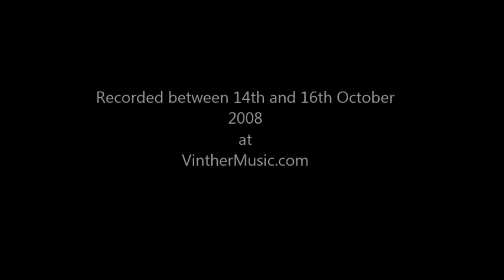Wish You Were Here - Cover by Hey Teacher/Benny Bukhave (2008)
Cover version of Pink Floyd's Wish You Were Here recorded at Winthermusic.com in 2008.